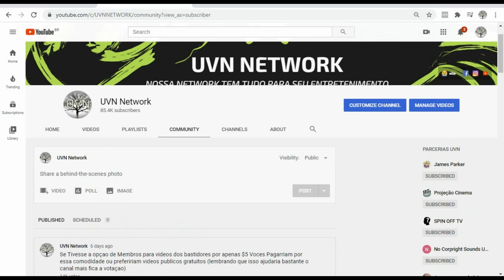Você de Novo | Antes e Depois do Elenco (2010) ★ 2020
You Again (Brasil: Você de Novo /Portugal: Oh Não! Outra Vez Tu?) é um filme de comédia americano lançado em 2010 dirigido por Andy Fickman e escrito por Jelline Moe. Estrelado por Kristen Bell, Jamie Lee Curtis, Sigourney Weaver, Odette Yustman e Betty White. Foi lançado 24 de setembro de 2010, e em Blu-ray e DVD no dia 8 de fevereiro de 2011.